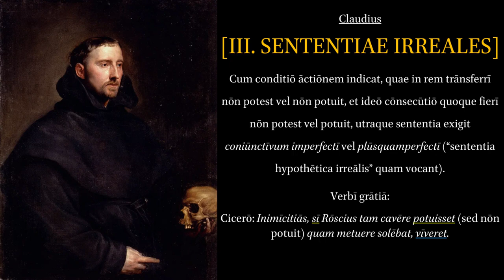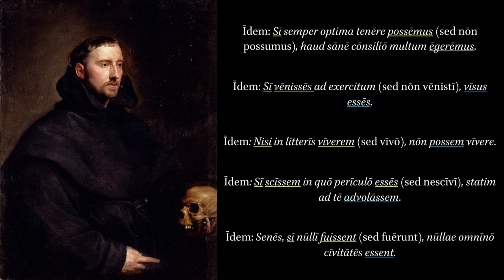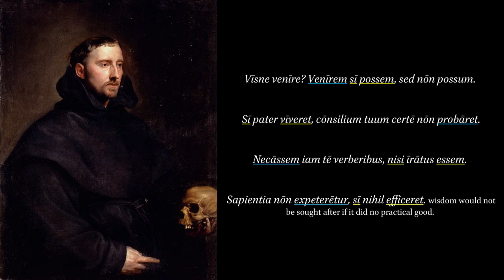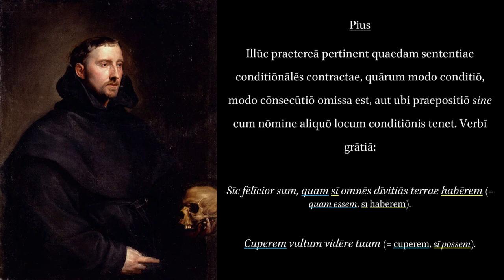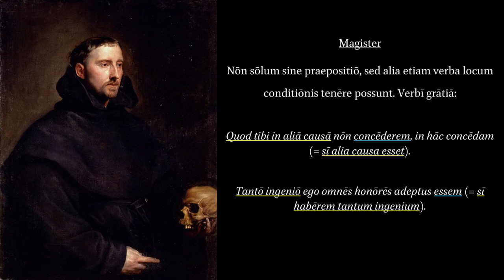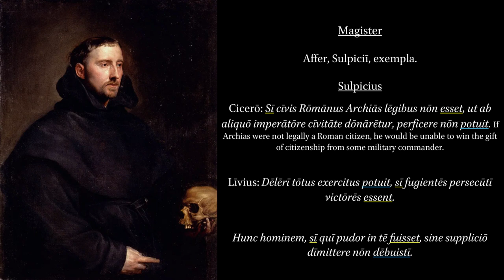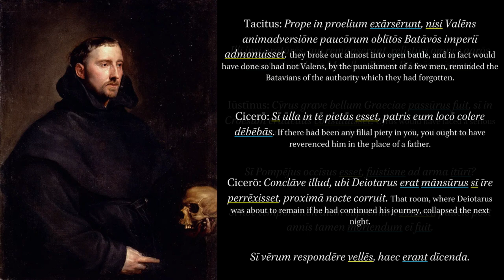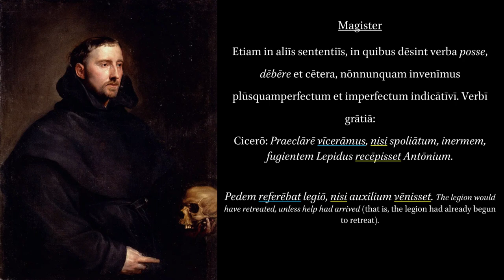Grammatica Latina in Dialogum Redacta. Conditional Sentences III. Unreal Sentence.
Text from page 278 in the book.